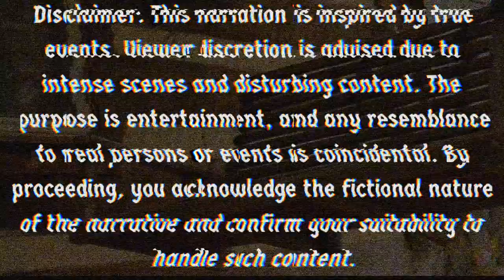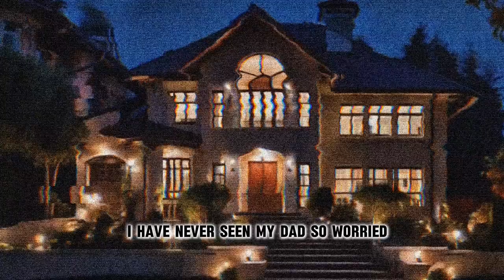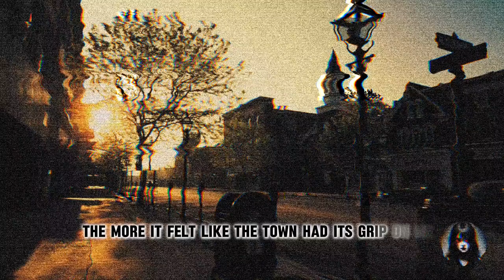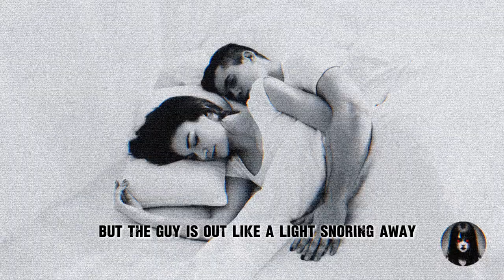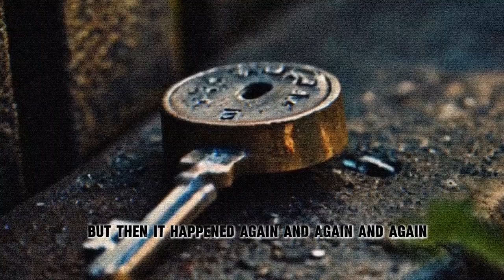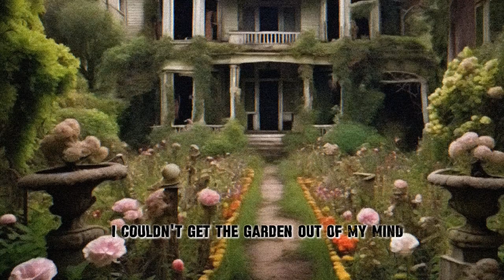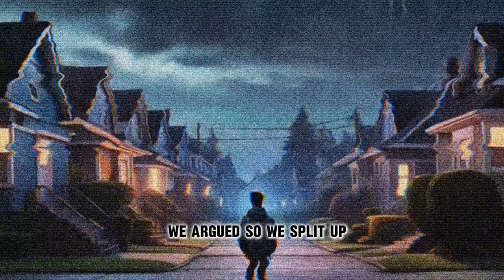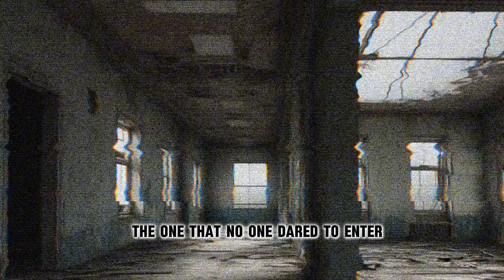Disturbing Stories of Fear | 1 Hour Rain Sounds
1 HOUR (WITH RAIN-SOUNDS) DISTURBING HORROR Stories Around the Neighbourhood

In this video, we delve into chilling encounters, exposing dark secrets hidden just next door. Brace yourself for a journey through the nightmares of proximity as we unveil true horror stories that redefine the meaning of neighborhood.

Channel art graphics and thumbnails created with the help of Canva